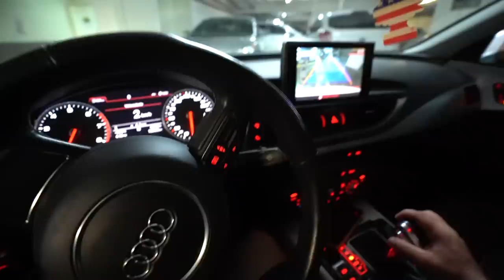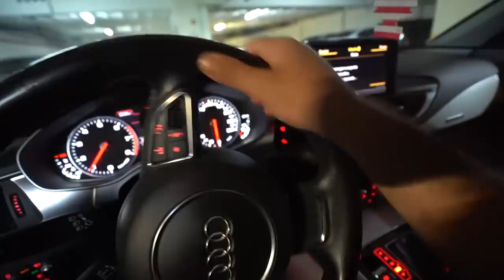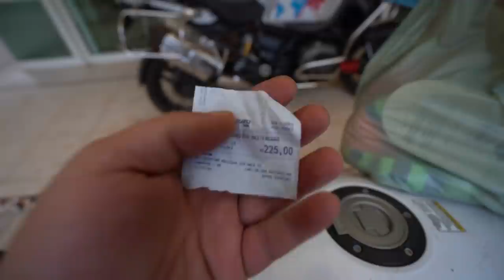200 REAIS DE PRESENTES PARA MEU CACHORRO 😍